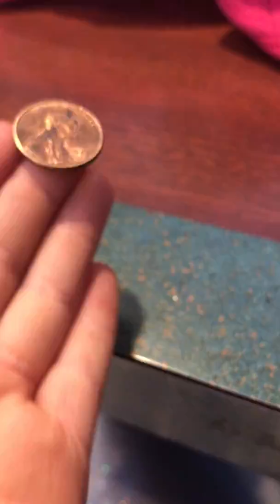January 30, 2019